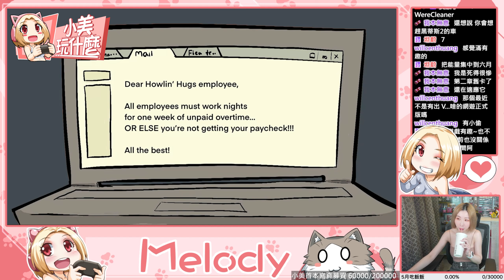《小美玩什麼》畫風可愛卻充滿黑色幽默的狼人清潔工 The WereCleaner，值得一玩的優質免費休閒小品潛行遊戲｜遊戲介紹｜遊戲攻略｜實況｜精華｜休閒小品｜遊戲推薦【美絮子 Melody】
非常佛心的免費遊戲，直接加入收藏庫不吃虧，
畫風可愛、好玩、又是個人蠻喜歡的休閒小品類型，推薦給大家。
(溫馨提醒：請開啟cc字幕觀看)

看完請順手幫忙點個"喜歡"，你的每個讚對我來說幫助都很大。
‼️重要公告‼️
目前固定實況的時間為每週三、四、五、日的PM21:00開始，如果有多的時間就會增加天數。
如果想追蹤小美的最新動態，請追蹤+設定搶先看我的粉專及IG喔~
粉專及IG是實況時間、公開活動的發佈地，加上日常動態發文區。
在能力範圍內給小美一點鼓勵吧！在實況時斗內會顯示在實況畫面中喔~